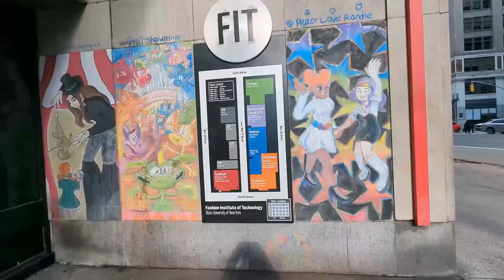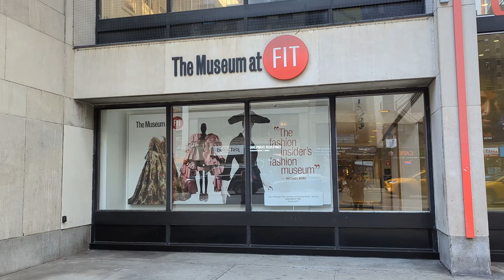NYC - Free things to do: The FIT Museum (Fashion Institute of Technology) in Chelsea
Checking out FIT. It's nice to check out the smaller museums and see what's out there. This museum is free and less crowded compared to our popular ones.

Video filmed in 4k using Pixel 7aPro and Capcut free editing software.